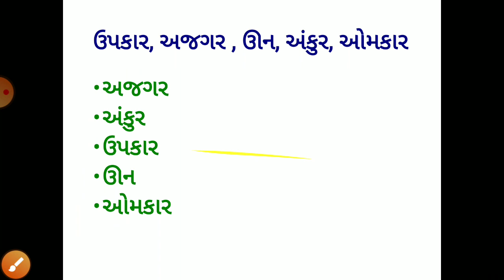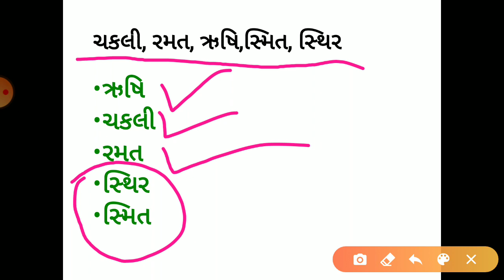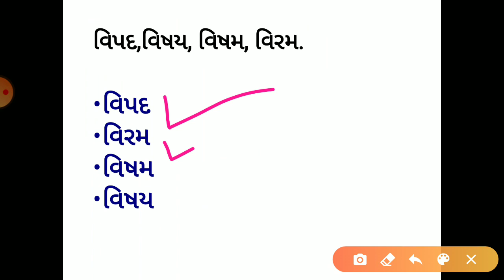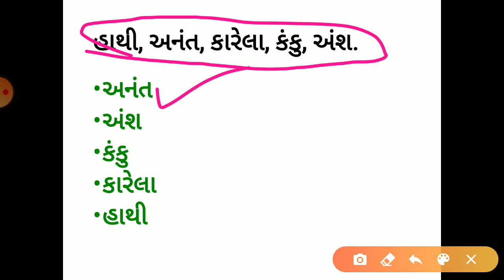શબ્દકોશ ( કક્કાવારી )નાં ક્રમ માં ગોઠવો.part-2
શબ્દકોશ કક્કાવારી નાં ક્રમ માં ગોઠવતા શીખો સરળતાથી સમજૂતી સાથે.